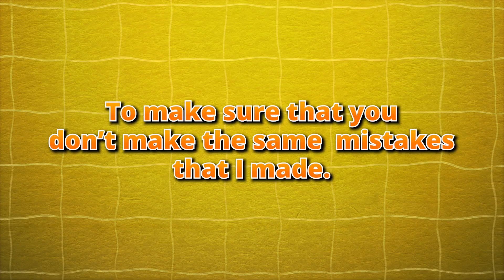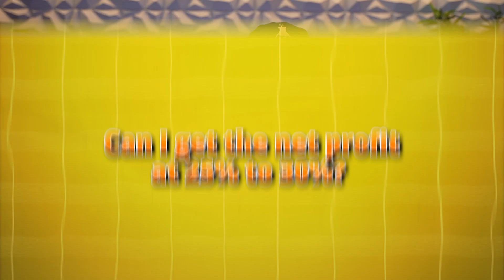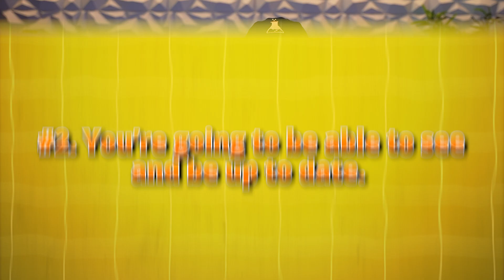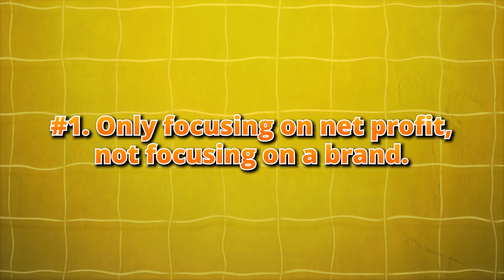Unraveling the #1 Reason you're failing with Amazon FBA in 2024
In this video, we dive deep into the critical factors that can make or break your success on Amazon FBA. You'll discover essential strategies, expert insights, and insider tips that will empower you to take your Amazon venture to new heights. Whether you're a seasoned Amazon seller or just starting out, this video is packed with valuable knowledge to help you thrive in the competitive world of e-commerce.

Don’t miss out on the opportunity to be ahead of the competition. Click the like button if you found this video helpful and share it with your fellow Amazon FBA sellers.

Work with me and my team by watching this new case study and scheduling a call.

Join The Cheat Code today for $1 get 100+ training videos similar to Netflix but for entrepreneurs & personal development.